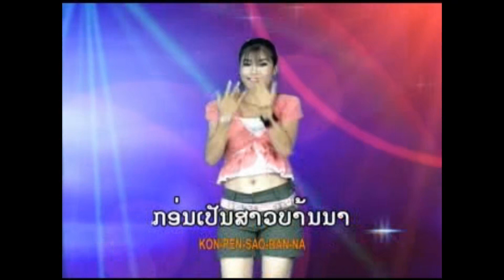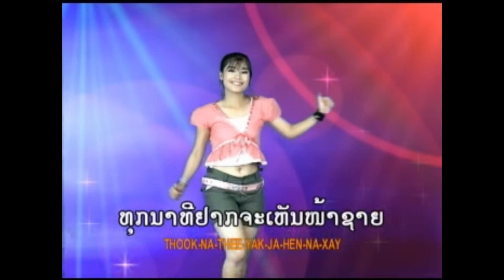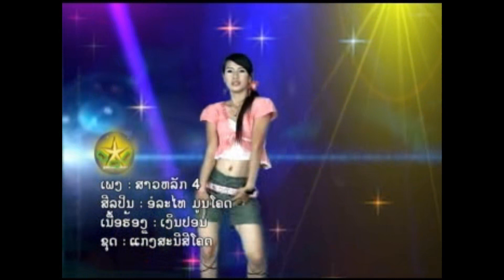ສາວຫລັກສີ່ ຮ້ອງໂດຍ ອໍລະໄທ สาวหลักสี่ Sao Luck See /Ts Studio